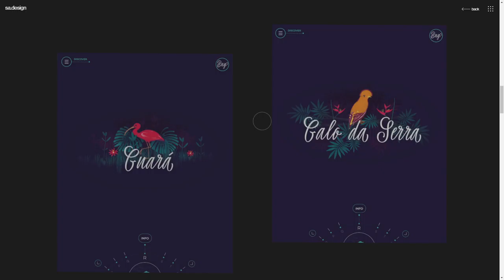sa design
sa design By Sebastián Aguila From Chile
Sa.design is the studio created by Sebastián Águila focused on creating unique web design experiences and brand identities.